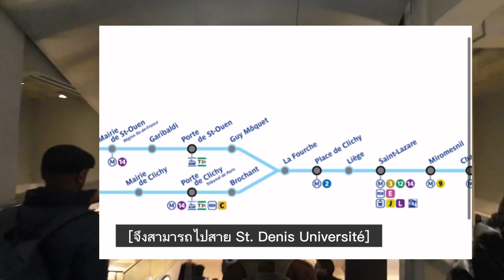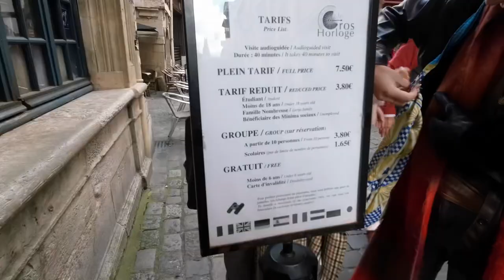[EN SUB] France vlog D2| 📍Rouen: Joan of Arc, Rue du Gros Horloge, Nortedame เที่ยวเมืองรูอ็อง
Walking around in Rouen. The city full of Joan of Arc’s story.

Locations
📍 Donjon de Rouen
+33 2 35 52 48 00
📍 Cathédrale Notre-Dame de Rouen
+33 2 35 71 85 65
📍 St Joan of Arc's Church
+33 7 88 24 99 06